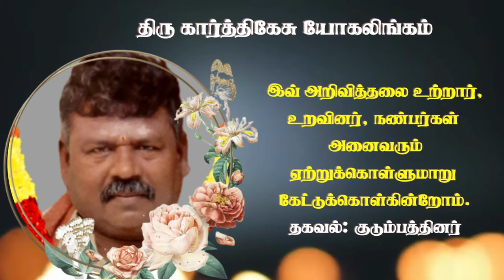Mr Karthikesu Yogalingam | RIP | Kilinochchi | Visuvamadu | Marana arivithal | Death announcement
தகவல்: குடும்பத்தினர்

தொடர்புகளுக்கு

நன்றி.